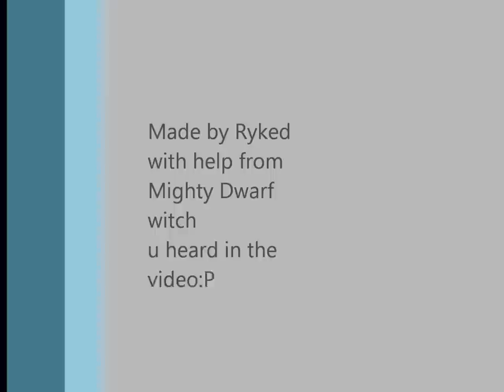Wow ghost in Raven hill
Hello guys, this was very wierd we are not sure waht we did wrong or what's happening with thunderclap right now:P Write in a comment and rate and ofc subscribe, would be nice if u came up with some ideas to what we should call the ghost of Raven hill village... xD Here is the Milling macro from last vidio i'm sry i forgot to link it but i was very tired, i got it published 01:00 and i did'nt noticed i forgot some (making a better title probably) anyways here it is: /cast Milling
/use Deadnettle
/use Goldclover
/use Talandra's Rose
/use Tiger Lily
/use Fire Leaf
/use Fire Seed
/use Adder's Tongue
/use Icethorn
/use Lichbloom
/use Cinderbloom
/use Stormvine
/use Azshara's Veil
/use Heartblossom
/use Twilight Jasmine